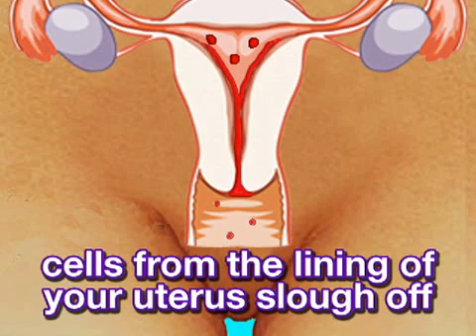Female Anatomy - Changes Post-Partum (Pregnancy Health Guru)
Your nipples are leaking. You can feel your uterus with your fingers. Your body is sore. What's going on and when will it stop? More Post-Pregnancy Videos